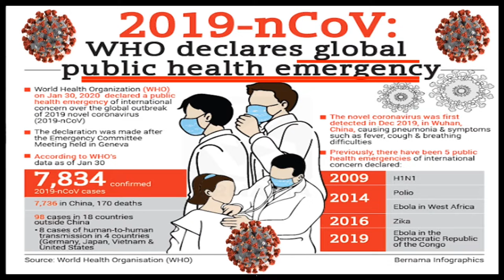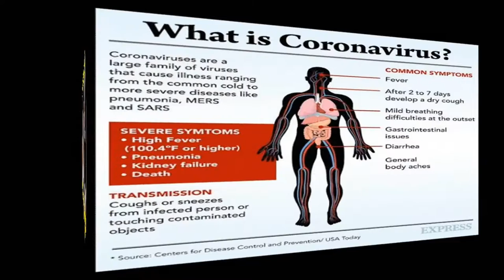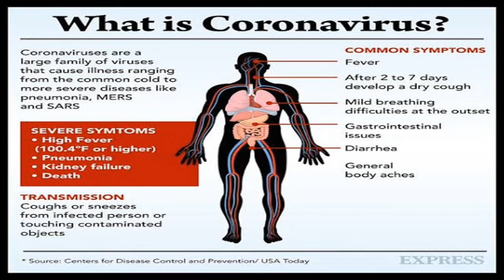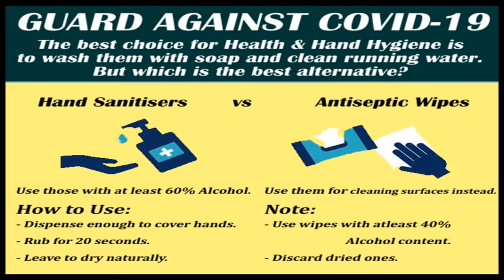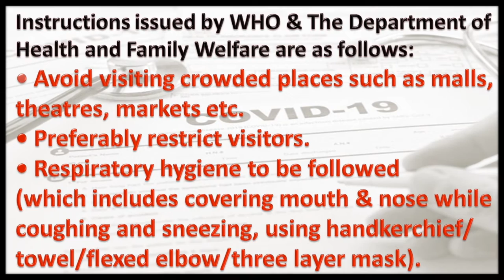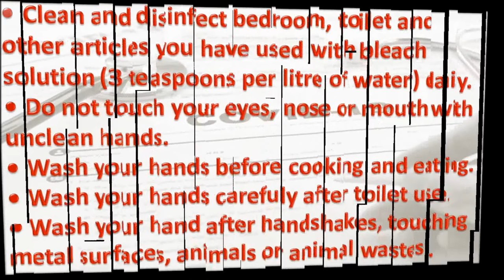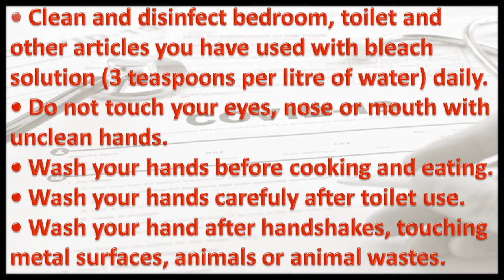COVID-19 - Hand Hygiene Demo in MALAYALAM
This video will teach you how to wash your hands using hand rub or sanitizer in the correct way. Other than that this video will help you get familiar with the guidelines of World Health Organization. This is very important since COVID-19 has been declared as a global epidemic.